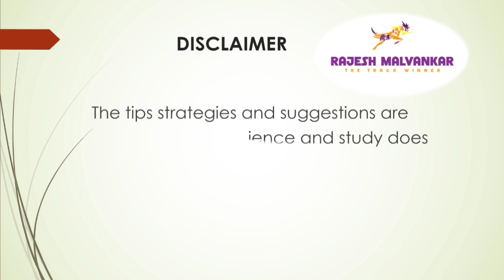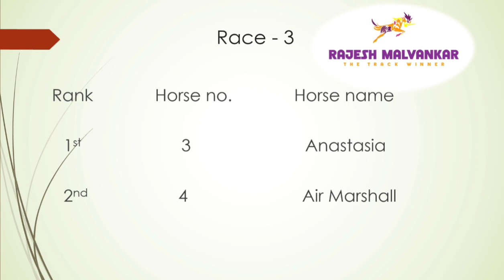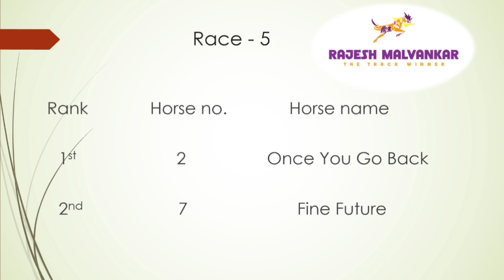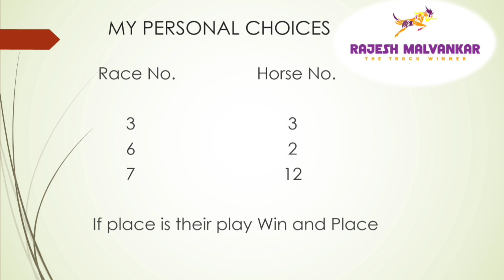Chennai Race Selection Date - 06/01/2022